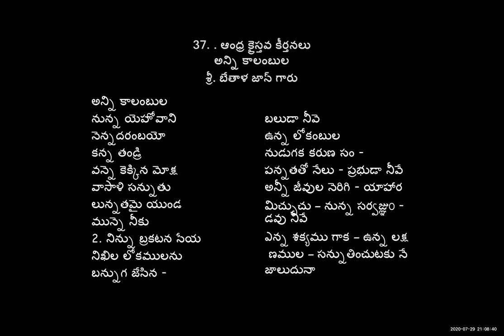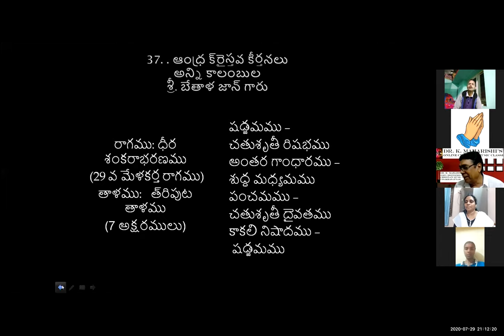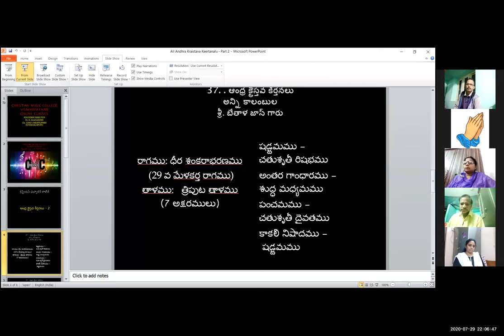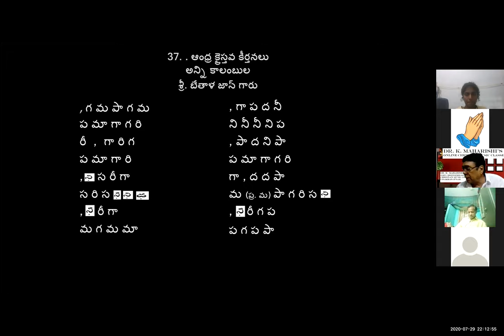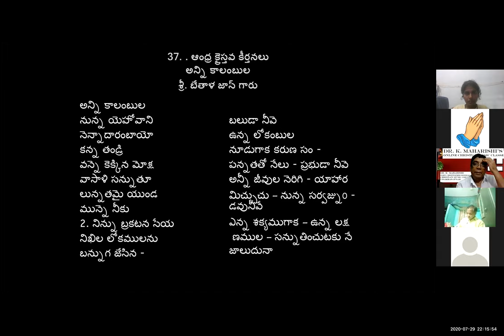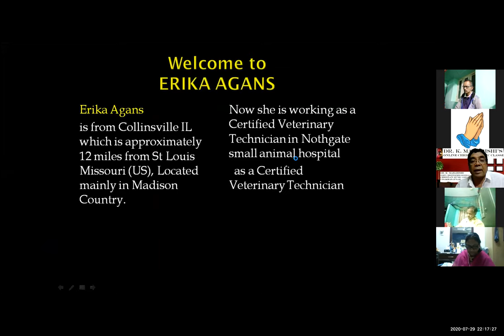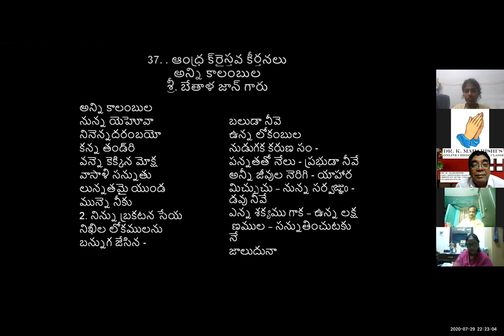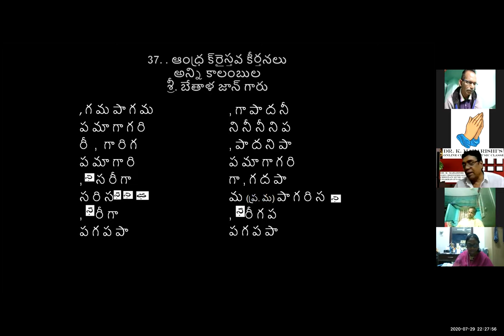29 July 2020 Dr K Maharishi's Christian Melodies Christian Music College Online Music Class #106